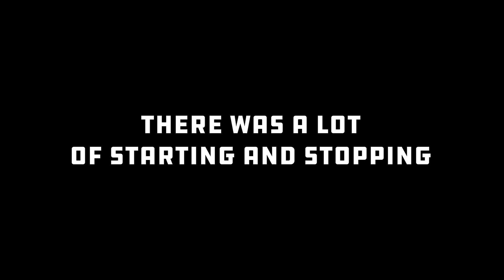Level Flight Ep. 22: Huge games, Pride Night, & The Final Stretch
Brian & Connor are back to discuss three huge Winnipeg Jets games. They discuss the big wins over the Detroit Red Wings and New Jersey Devils, before pivoting to the disappointing loss to the Calgary Flames.

In between all of that, they dive into a necessary discussion about the Winnipeg Jets pride night festivities.

With a huge week of games ahead, be on the lookout for next week's episode!

On All podcasting apps, rate & review on Apple Podcasts and Spotify!

Go Jets!

21+ (18+ NH/WY). Physically present in AZ/CO/CT/IL/IN/IA/LA(select parishes)/MI/NH/NJ/ NY/OR/PA/TN/VA/WV/WY only. New customer offer void in NH/OR/ONT-CA. $200 in Free bets: New customers only. Valid 1 per new customer. Min. $5 deposit. Min $5 wager. $200 issued as eight (8) $25 free bets. Ends 9/19/22 @ 8pm. Early Win: 1 Early Win Token issued per eligible game. Opt in req. Token expires at start of eligible game. Min moneyline bet $1. Wagering limits apply. Wagers placed on both sides of moneyline will void bet. Ends 1/8/23 @ 8pm